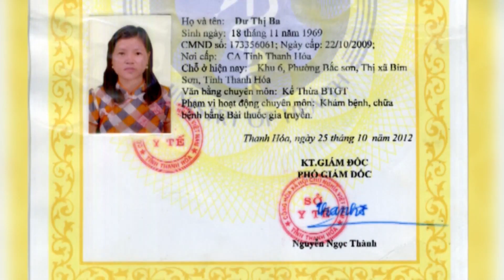giongcanhi Giọng ca nhí với phong cách biểu diễn tuyệt vời ông và cháu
Sau khi dành giải nhất giọng hát nhí xuất sắc trong cuộc thi hát nhạc dân gian phòng chống covid, thí sinh nhí tiếp tục thể hiện khả năng ca hát với dòng nhạc xẩm, chèo, hát văn và cả nhạc đỏ nữa. Giọng ca nhí với phong cách biểu diễn tuyệt vời ông và cháu